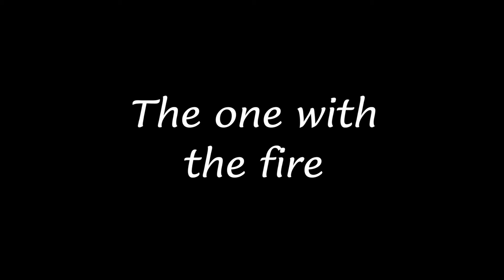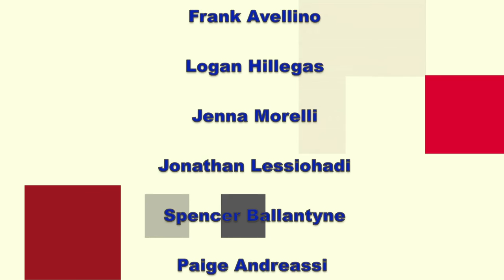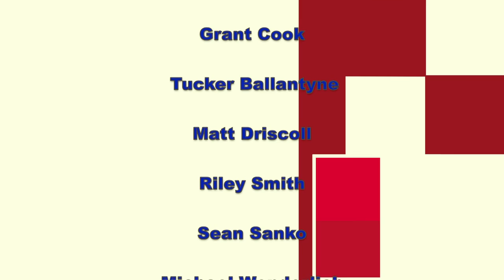Shitcom (Banter) 2: The one with the fire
Now with more laugh tracks